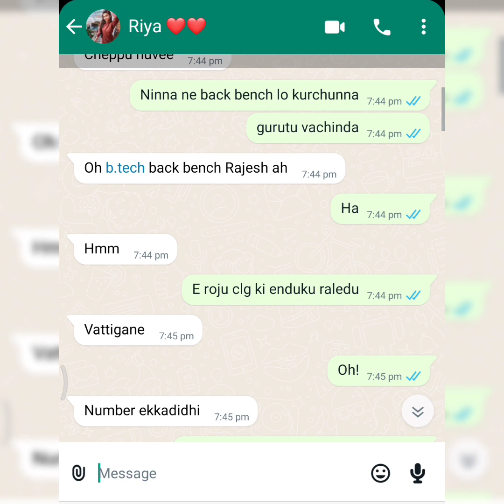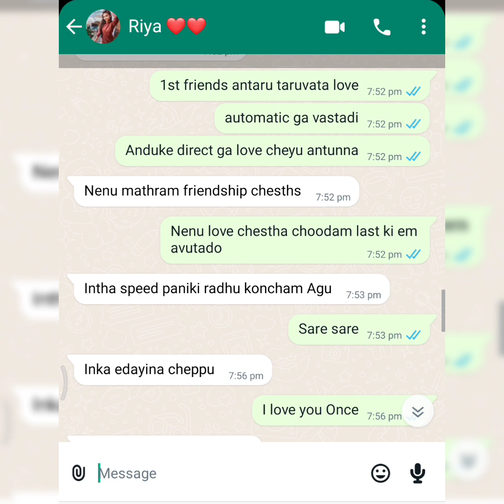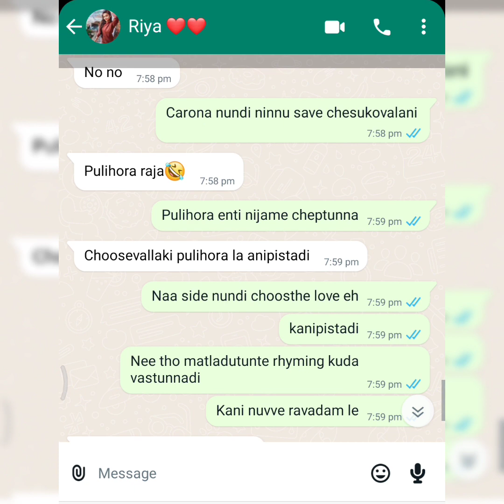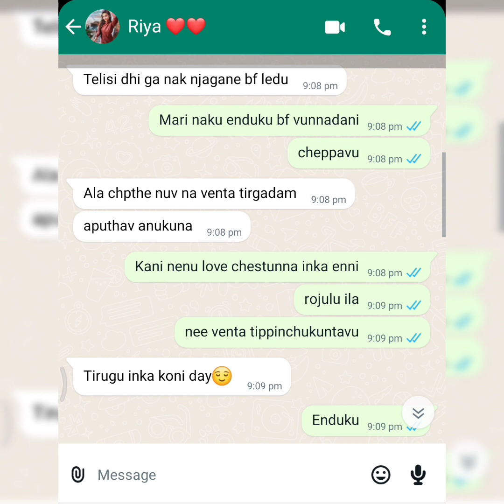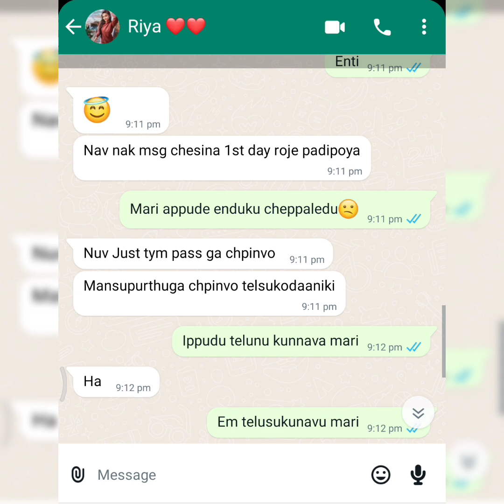Part - 1 || Intercaste Love chat 😥 || Must Watch || Text Lover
Besite Funny Chat

3.0
"Scott Buckley - Undertow" is under a Creative Commons (CC-BY 3.0)
license
"Keys of Moon - White Petals" is under a Creative Commons (co-by)
"Keys Of Moon Enchanted" is under a Creative Commons (CC-BY 3.0)
license
Title: Heavenly

Cheater
Girlfriend cheating whatsapp chat
Boyfriends cheating